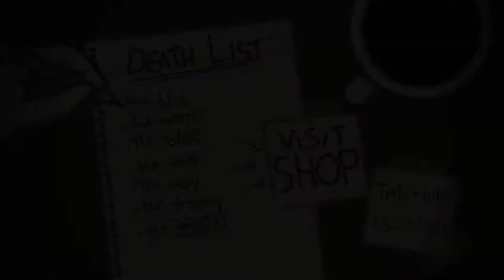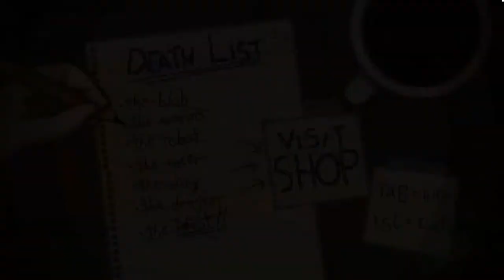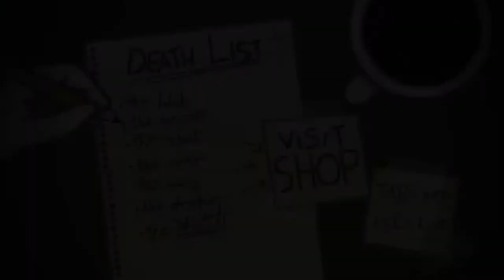SudoPlay: Bleed EP5 (Onto HARD!)